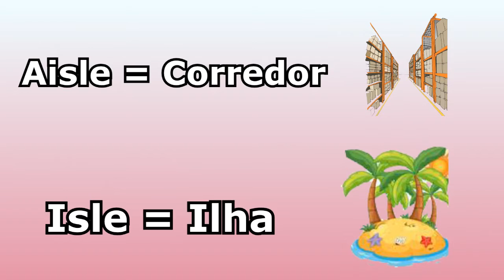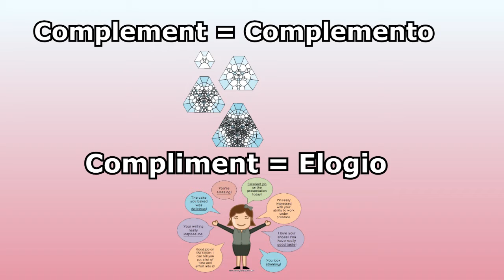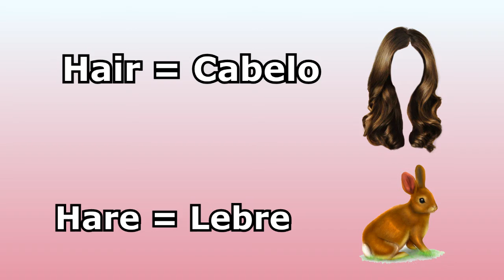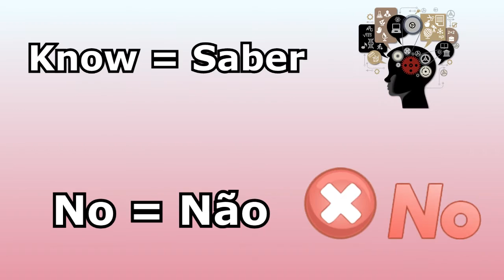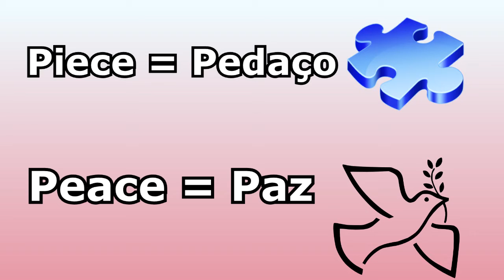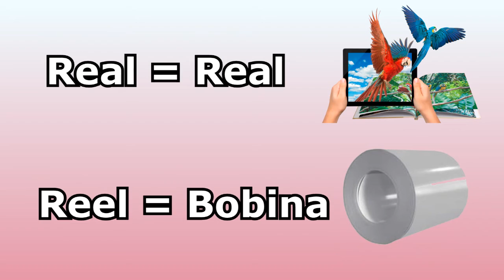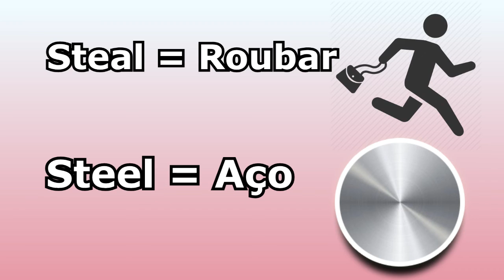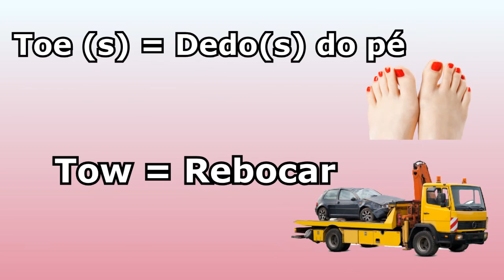Lista de palavras com a mesma pronúncia e significado diferente - Homophones - Confira a lista!